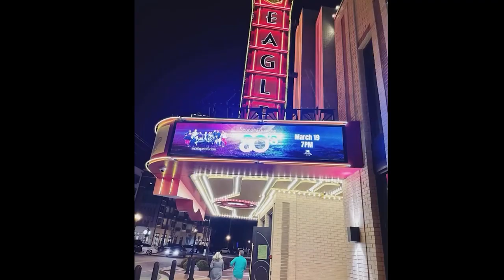The Strand Theatre - Hometown Show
We are so THRILLED to announce that we will be back at THE STRAND on March 31st! We have an all NEW '80s show prepped and ready to go, all served at 88MPH! This will be our HOMETOWN show so please share and shout it out, and tell your friends!